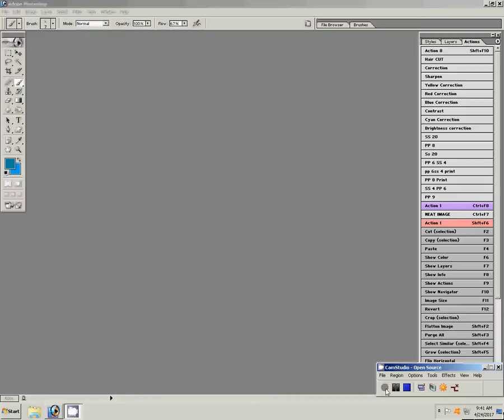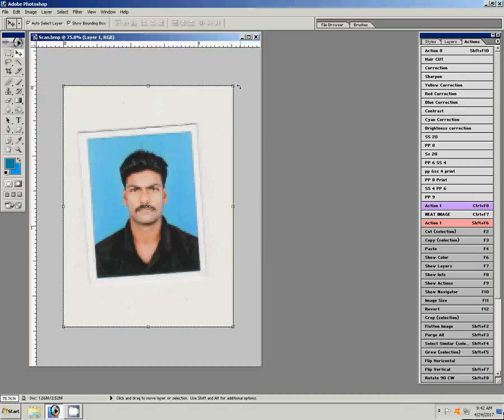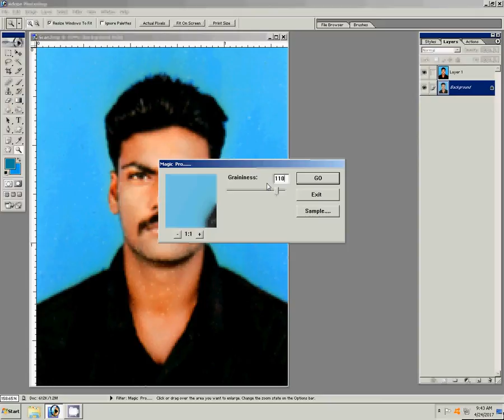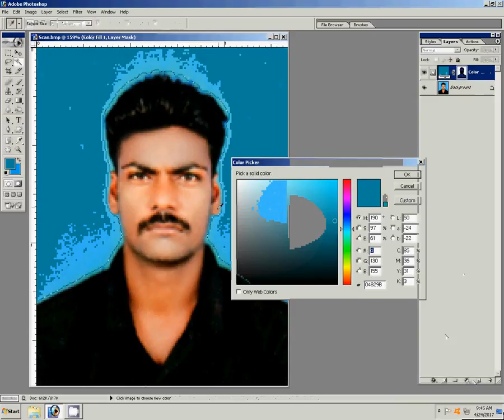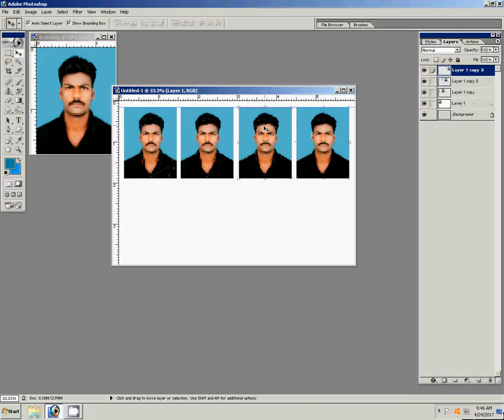how to create passport size photo as in studio face wash